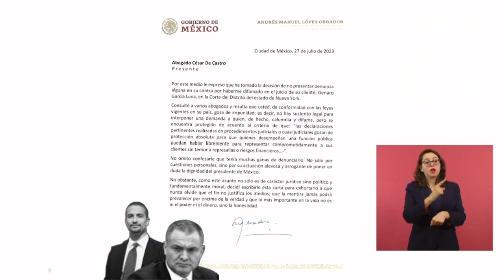Dio a conocer la carta que le envió a César de Castro, abogado de García Luna 🦆📝📩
No se puede hacer nada contra los abogados de Estados Unidos 🦆, pero dio a conocer la carta que le envió a César de Castro, abogado de Genaro García Luna 🦆📝📩